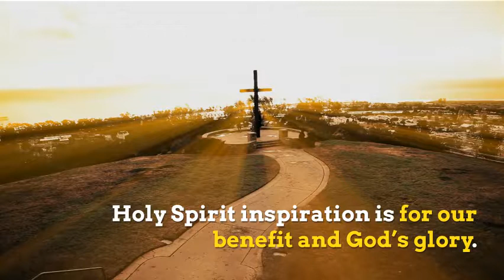Holy Spirit inspiration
God Gives Us Holy Spirit Inspiration to Guide Us for Our Benefit and His Glory.

God gives us the Holy Spirit to guide us.
Holy Spirit inspiration is for our benefit and God’s glory.
When the Holy Spirit speaks, we must obey him without question or delay.
May we learn to hear the Holy Spirit and follow without second guessing him.